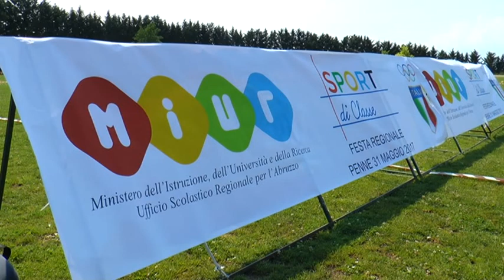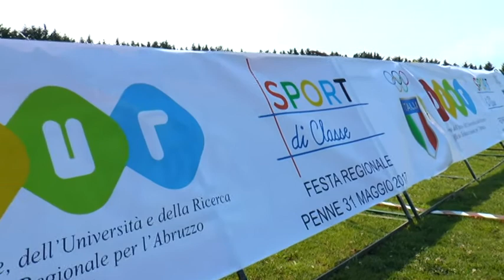Coni, giornata di fine stagione scolastica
Ieri a Penne si è svolta la giornata di chiusura stagionale dei progetti scolastici del Coni abruzzese.
Hanno partecipato oltre 1000 studenti delle classi quarte e quinte delle scuole dell'area vestina oltre a una scuola di ciascuna provincia di Pescara, Chieti e L'Aquila.